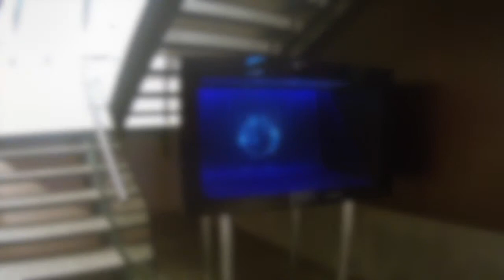Digital Art Installation